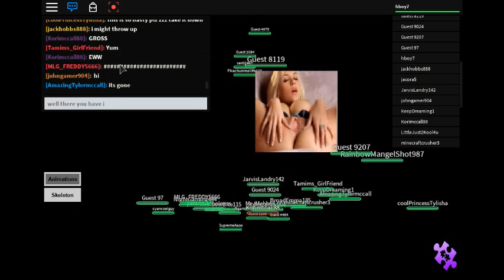STUPID HACKER ON Roblox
A very inappropriate hack for a child game. Its just very wrong.